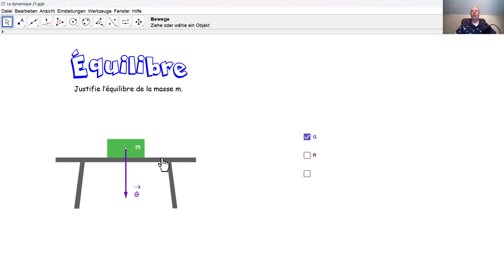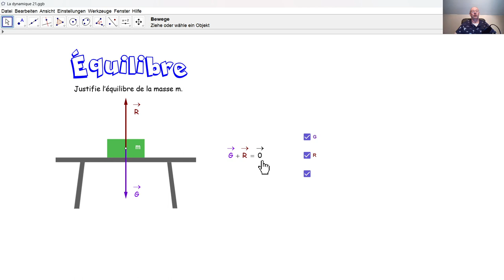Physique 4PhF052 Équilibre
Nous expliquons une situation d'équilibre sur une table au moyen de forces vectorielles.